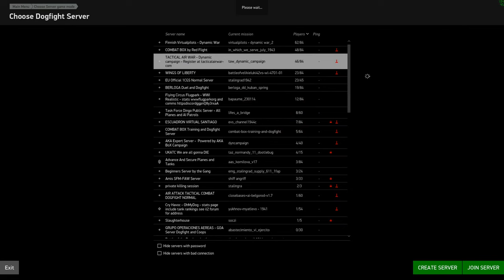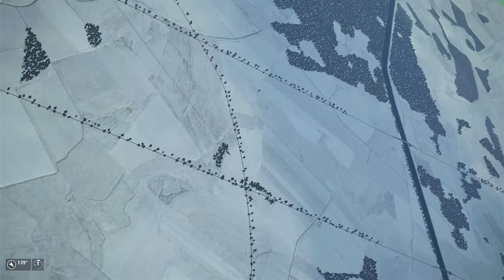IL-2 Great Battles | Flying Tin Cans TAW Flyout